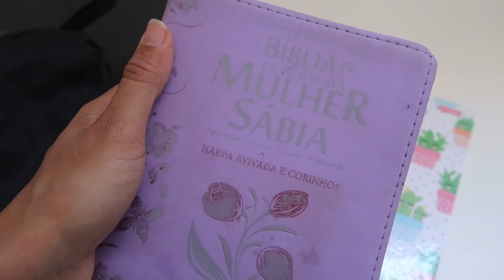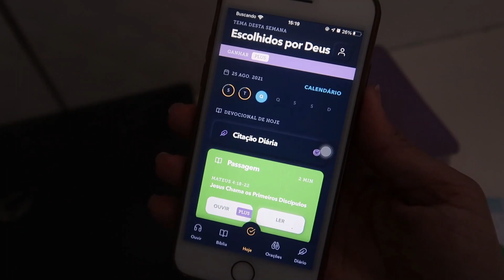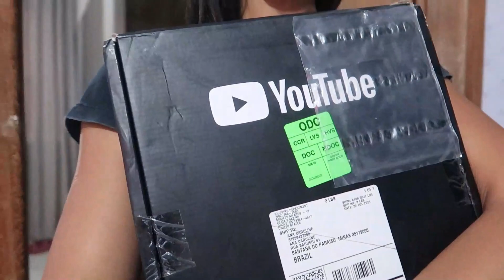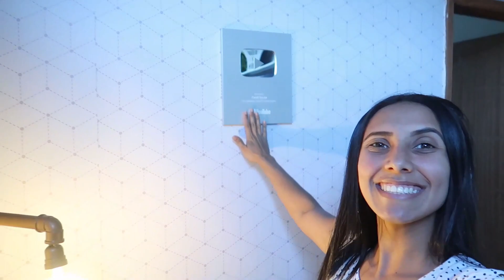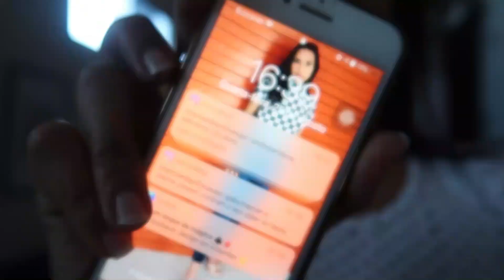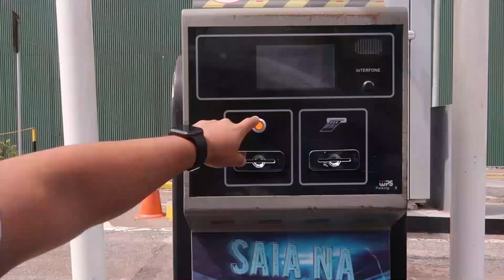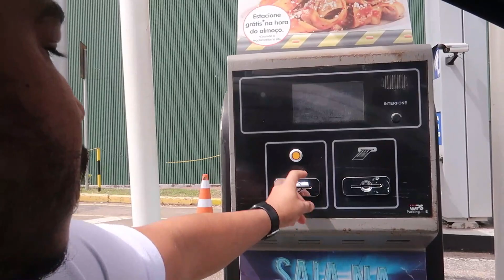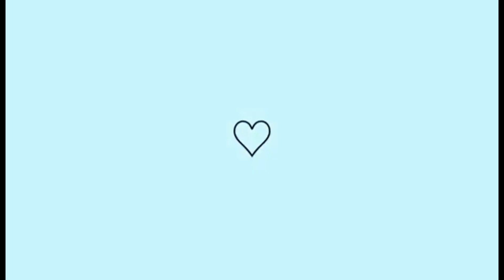VLOG DO NOSSO DIA | PASSEIO NO SHOPPING 💓 - MOMENTO EM FAMÍLIA